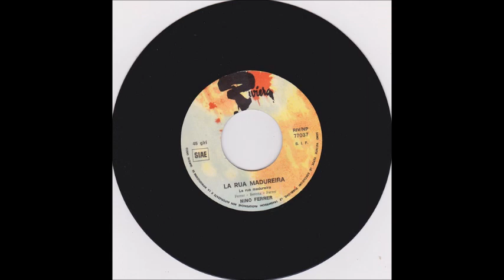Nino Ferrer - La Rua Madureira - 1970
La Rua Madureira è la versione italiana del brano con il titolo omonimo del 1969 di Nino Ferrer, interpretata però in francese.
Il Brano è stato scritto da Nino Ferrer e Daniel Beretta nel 1969, tradotto in italiano poi dallo stesso Ferrer, che ha lasciato il testo praticamente invariato.
In Entrambe le versioni questo brano possiede un fascino unico, con un testo malinconico che si muove su un bossa nova a dir poco straordinario.Il Brano è stato pubblicato in numerosi 45 e 33 Giri in varie lingue, in Italia il brano è stato inserito nel 45 Giri Viva La Campagna / La Rua Madureira del 1970.

La Rua Madureira - 1969

Testo : Beretta
Adattamento Italiano : Ferrer
Voce : Ferrer

Genere : Latin Jazz, Bossa Nova, Jazz, Vocal Jazz